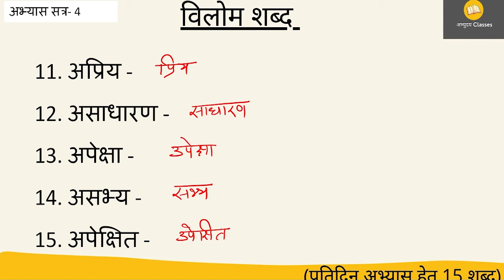H-4 सामान्य हिंदी- विलोम शब्द (प्रतिदिन अभ्यास सत्र) RPSC/UPPCS/PSC examination-Gen. Hindi syllabus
H-4 सामान्य हिंदी -विलोम शब्द (प्रतिदिन अभ्यास) सत्र RPSC/UPPCS/PSC examination - General Hindi syllabus
Join our Telegram Channel: @prathamrank